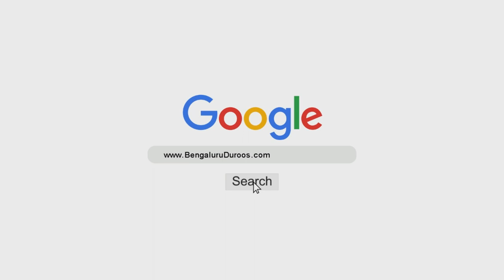Musalmaan Ki Asal Taaqat | Shaykh Abu Zaid Zameer